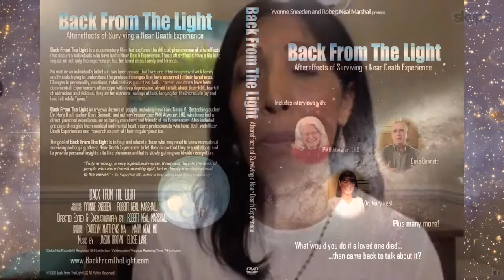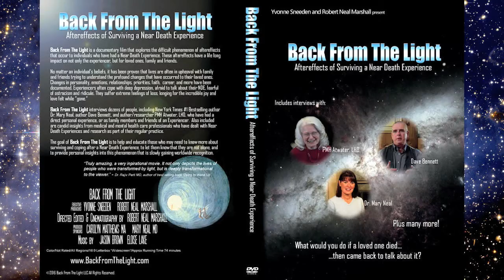Superpowers - Guest Yvonne Sneeden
Superpowers - "Experience the Extraordinary" In this Streaming for the Soul episode of Superpowers, Karl Fink interviews near death experiencer Yvonne Sneeden.  Yvonne will also be a speaker at the upcoming Academy for Spiritual and Consciousness Studies event in Scottsdale AZ, Dec 1 - 4, 2016 where she will discuss the after effects of NDEs and she will also premiere her documentary film, "Back from the Light.  The ASCSi event will be live streamed by Streaming for the Soul.